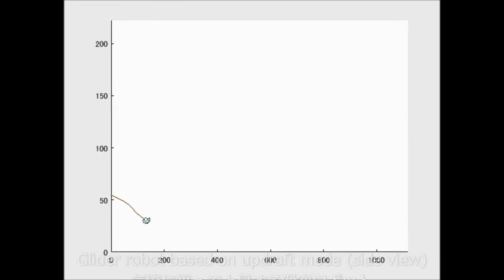小型滑空ロボットの開発と自律操舵制御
ファジィ推論による小型滑空ロボットの自律飛行